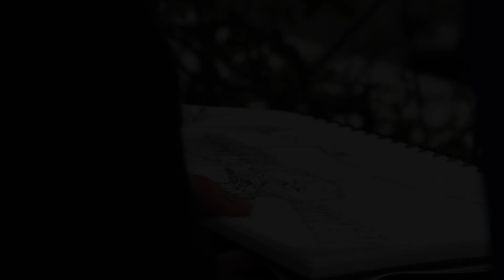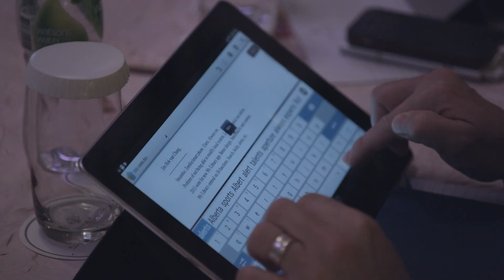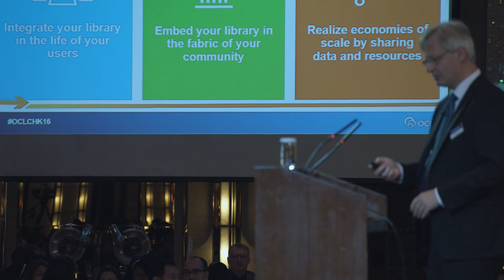OCLC APAC HongKong FINAL